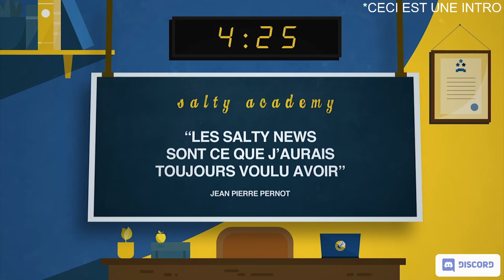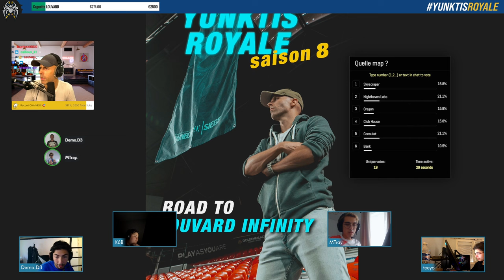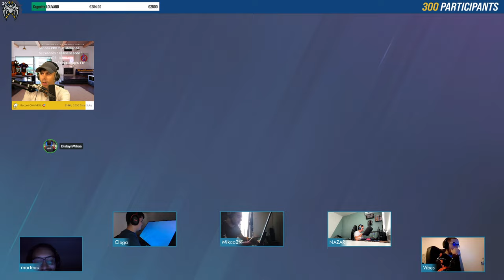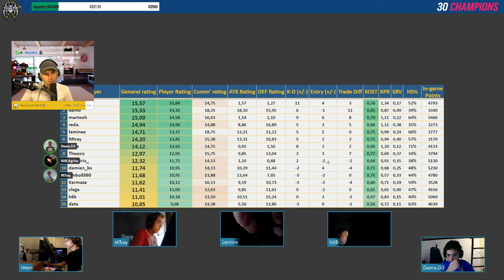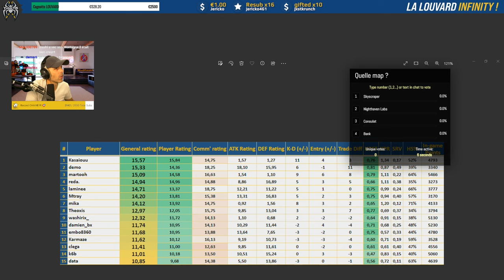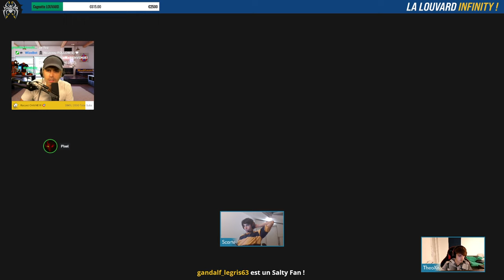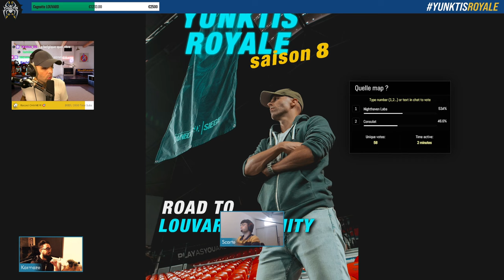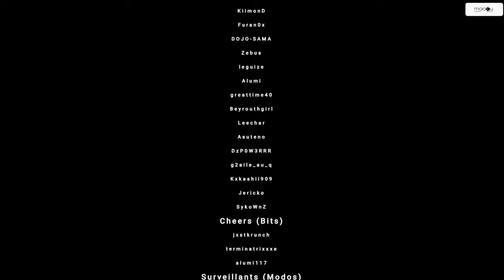YunktisRoyale - Jour 3 (20 Champions RESTANTS)